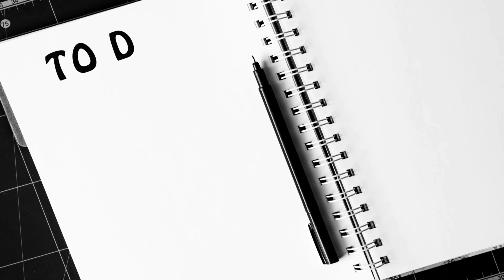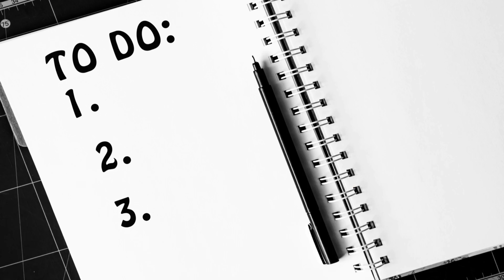सलमान खान से पहले सोनाक्षी सिन्हा के इन अभिनेताओं के साथ रहा था Affair| Salman & Sonakshi Love Story